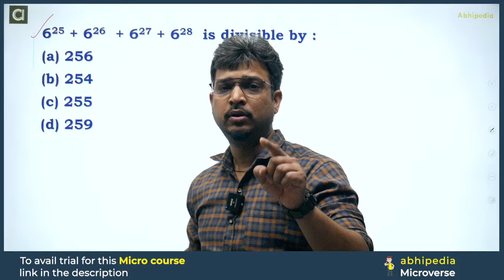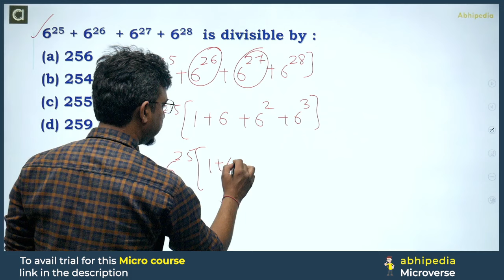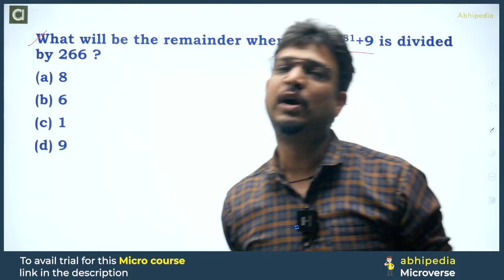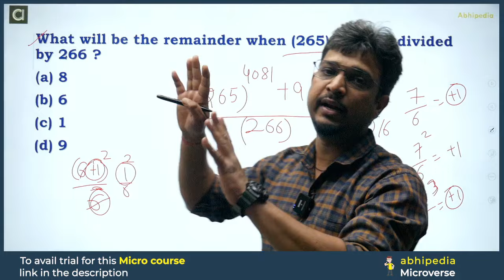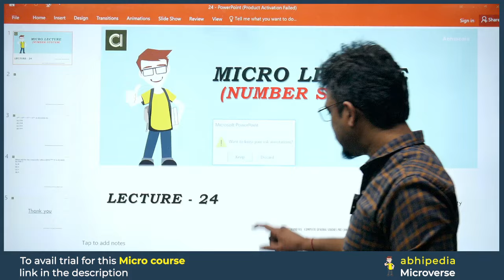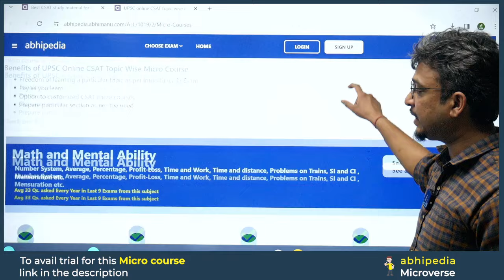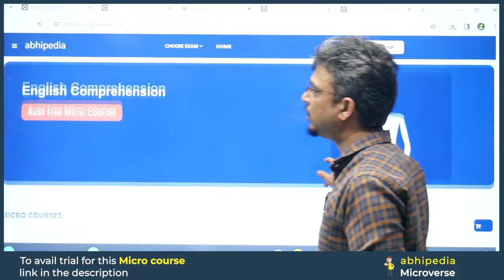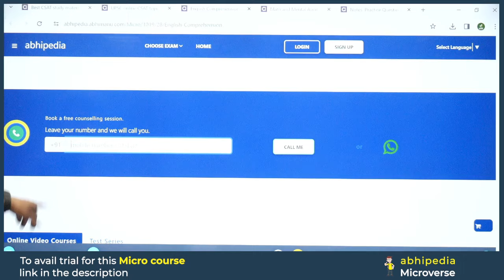UPSC CSAT 2024 | Target UPSC CSAT 2024 | Number system | Micro Lecture 24 | abhimanu IAS